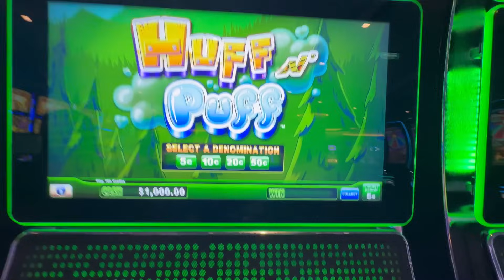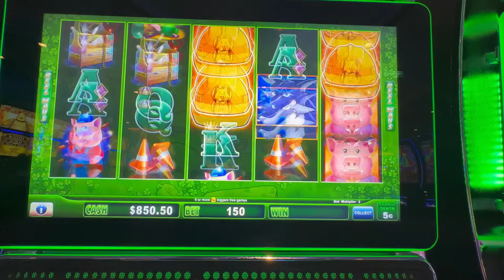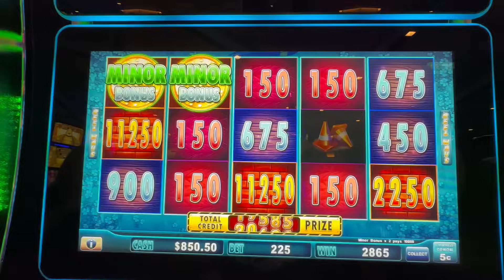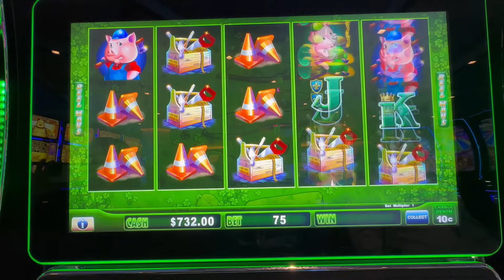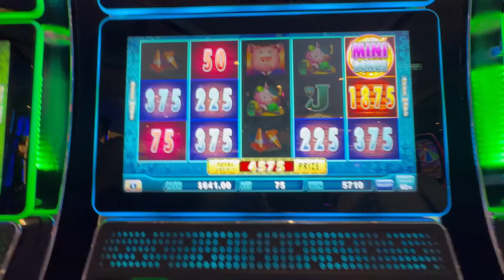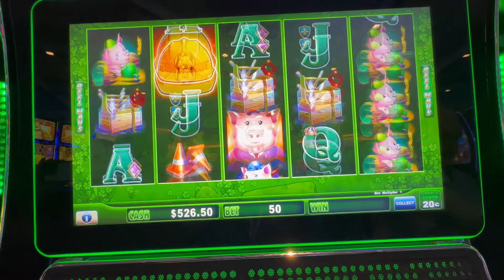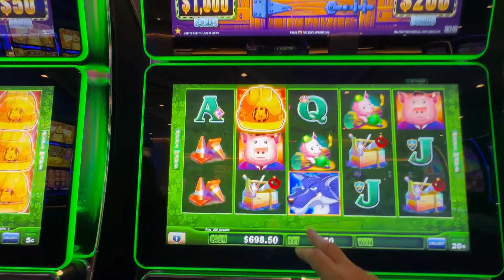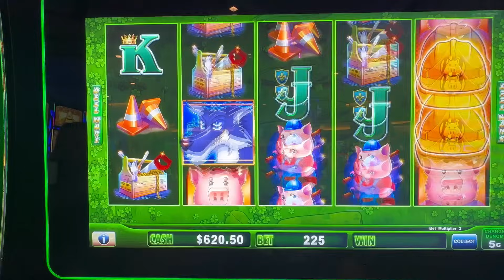HAND PAY SESSION with 4 BONUSES and 4 RETRIGGERS on HUFF N' PUFF slot machine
Join us as we play a slot session in the casino on the Celebrity Apex cruise ship.  We are both playing HUFF N' PUFF sitting next to each.  These are considered high limit games as they have a starting bet on $0.05 denom and goes up to .50 denom . Jon is playing HUFF N' PUFF in this session and he is playing on the nickel denom betting $11.25 per spin when THIS HAPPENS!!!

We hope you enjoy this video of  a session on HUFF N' PUFF don't forget to hit that thumbs 👍🏻 to let us know that you liked it AND hit the bell 🔔to receive notice when we put up a new video.

OUR AMAZON STORE FOR OUR RECOMMENDED CRUISE ESSENTIALS: